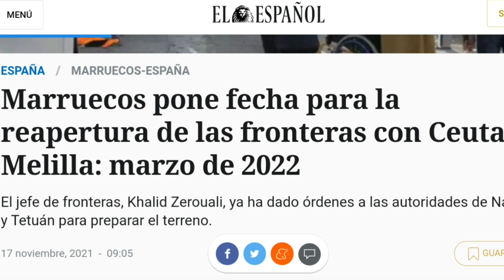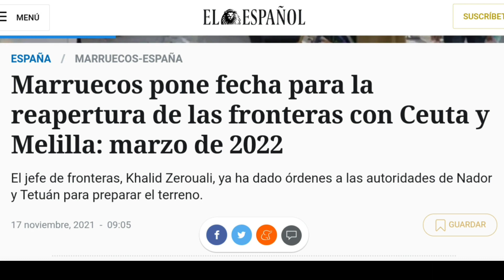عاجل، موعد فتح الحدود مع مليلية وسبتة Reabrir las fronteras con Melilla y Seuta este fecha??